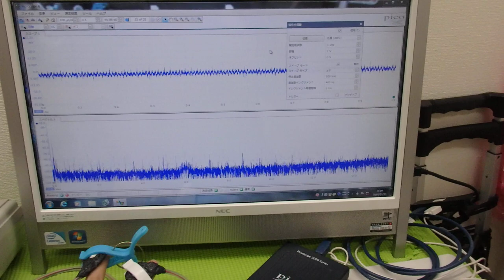表面弾性波の新しい評価方法（超音波技術） ultrasonic-labo